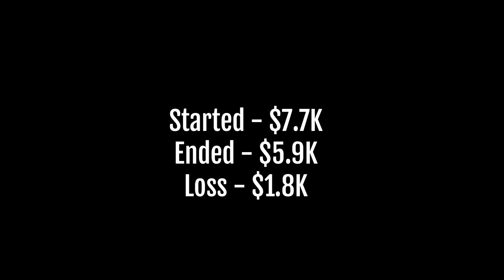Exhilarating Blackjack Battle! The Ultimate Test of Nerve!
Incredible Blackjack! When Big Bets & Huge Hands Collide

Welcome to an exhilarating episode of high-stakes blackjack, straight from the heart of Tampa, Florida, the city that never sleeps. In this video, we take you on a rollercoaster ride of massive doubles and splits, playing some of the biggest hands ever seen on the green felt.

Witness as we dive into the thrilling world of blackjack, where the stakes are high, the energy is electric, and the action is non-stop. Feel the excitement as we double down, and experience the tension as we split our hands, hoping for those coveted face cards. From seasoned pros to novices, everyone has a chance to win big if they play their cards right.

As we navigate through this gripping game, we'll also provide an overview of basic blackjack strategy, showing you when it's best to hit, stand, double down, or split. We share expert tips and tricks, equipping you with the knowledge to tackle any blackjack table, be it in Vegas or your local casino.

With every card that's dealt, the anticipation builds, leading to an unforgettable climax. Whether it's a massive double that catapults us into the lead, or a split that changes the course of the game, every turn brings a new surprise.

So, whether you're an experienced blackjack player looking for some high-stakes action, or you're just curious about the world of casino games, this video has something for you. Come join us on this adventure, and let's hit the tables together. Get ready to experience blackjack like never before, right here, in the city of lights. Let the games begin!